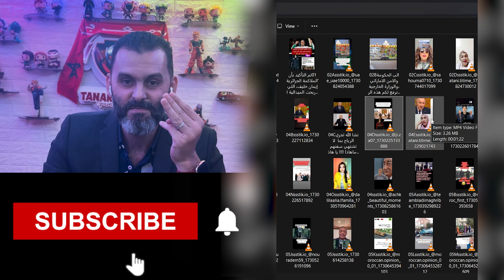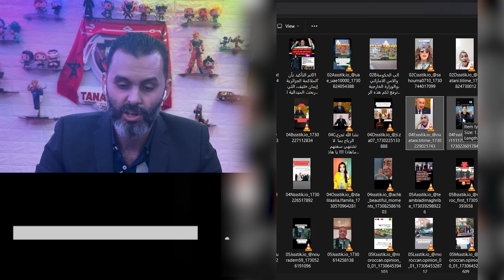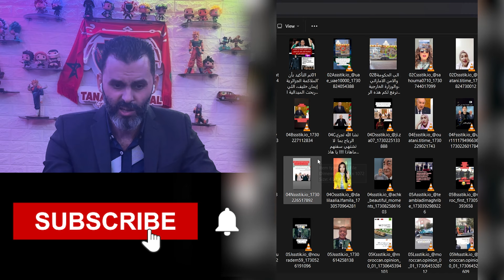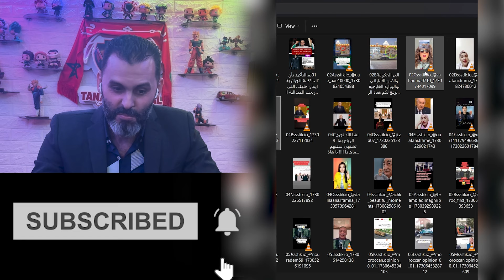الحلقة 306 : الجزء2 الشوهة ردة فعل المصريين على الرئيس الجزائري بغا يبني عمارات